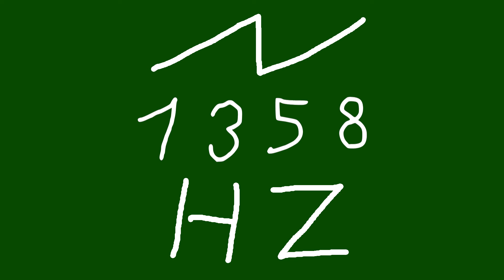1358 hz saw